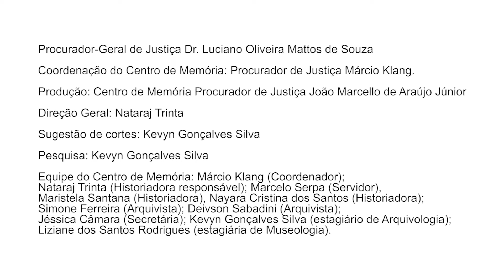Para Matar a Saudade - 11ª Edição: Eládio de Carvalho Werneck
"Natural de Petrópolis/RJ, Eládio de Carvalho Werneck graduou-se na Faculdade de Direito de Niterói em 1943, e ingressou no MP do antigo Distrito Federal em 1946, atuando como Advogado de Ofício até 1954, quando foi promovido a Promotor Substituto. No ano de 1965 foi promovido a Promotor Público e a Procurador de Justiça em 1975. Obteve grande destaque como Curador de Menores, e foi membro da Junta Apuradora durante as Eleições do Distrito Federal (1955). Em 1980 presidiu o Grupo de Trabalho para realizar o levantamento das necessidades das Promotorias de Justiça e Defensorias Públicas. E devido ao grande papel que desempenhou na instituição, foi honrado com o Colar do Mérito/MPRJ em 1997.

Compartilharam histórias sobre Dr. Eládio de Carvalho Werneck, o filho Celso Pithon Werneck, a filha Sônia Werneck de Albuquerque Maranhão, e Luiz Carlos Humbert de Albuquerque Maranhão, Procurador de Justiça aposentado."

As comunicações à Ouvidoria/MPRJ devem preferencialmente ser feitas através do formulário eletrônico ou pelo telefone 127 (ligação gratuita dentro do Estado do Rio de Janeiro) ou (demais localidades) de segunda a sexta-feira, em dias úteis das 08 às 20h.